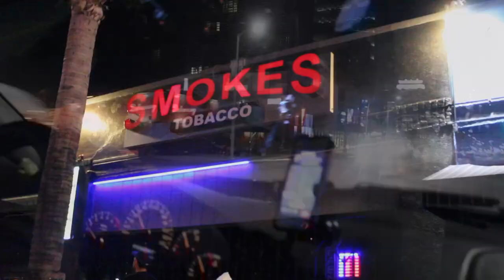Selena at Cinespia Vlog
A little video I put together from my first Cinespia! The atmosphere there was so amazing for Selena.

Music is by the amazing Jorja Smith.